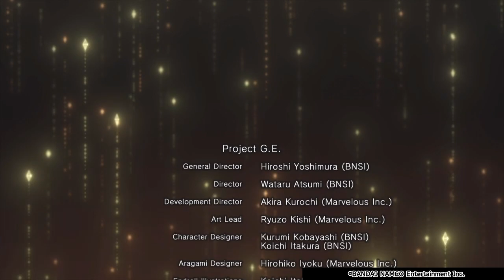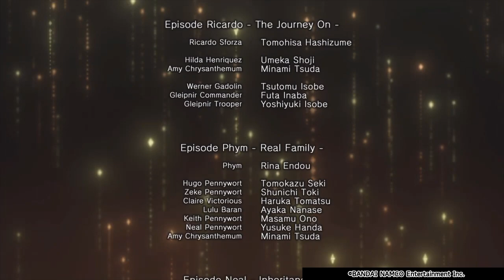【ゴッドイーター3】追加エピソード第9回アイン編「過去との邂逅」 【GOD EATER3】